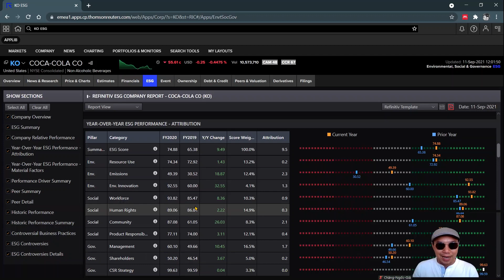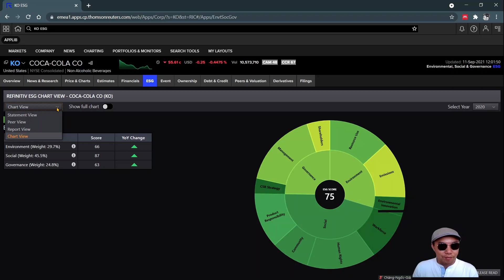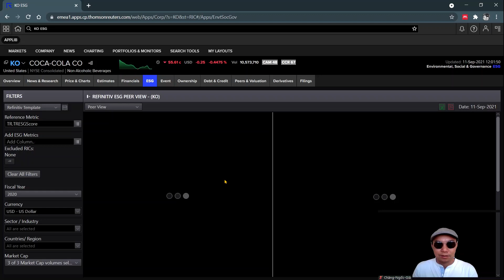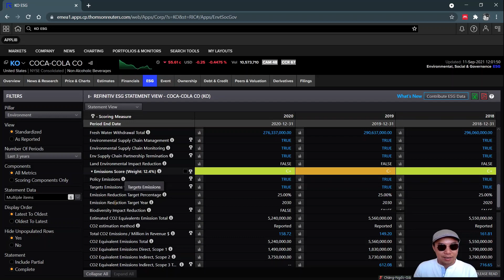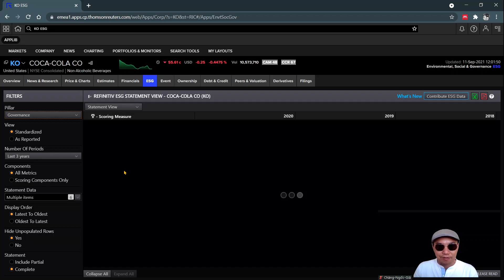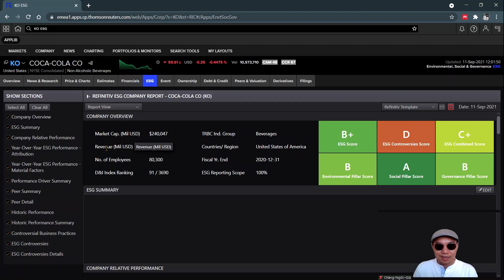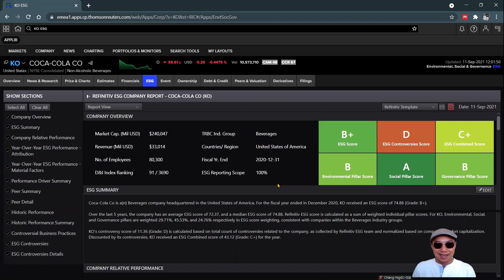ESG là cái quái gì ?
Chàng-Ngốc-Già giải thích các trụ cột (cấu phần của ESG)

ESG quan trọng với các doanh nghiệp niêm yết và càng có nhiều quỹ đầu tư, Asset Managers quan tâm đến ESG.

trong clip Chàng-Ngốc-Già có nói các doanh nghiệp VN hầu như không qua tâm, nhưng không phải zero vì đã có một số ít đã làm, như VNM.HM từ 2019.

Nếu bạn muốn mời Chàng-Ngốc-Già ly bia, thì ở đây, Cảm ơn trước nghen :). cheers